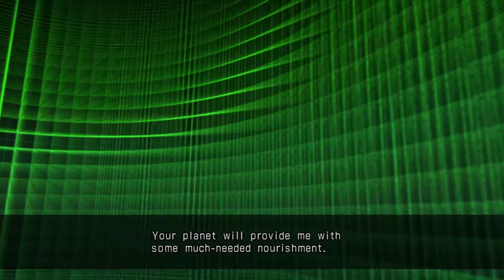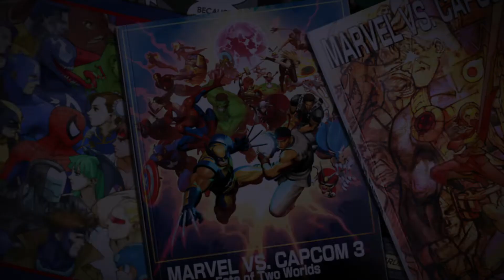Kasko insane lobbies matches ULTIMATE MARVEL VS. CAPCOM 3